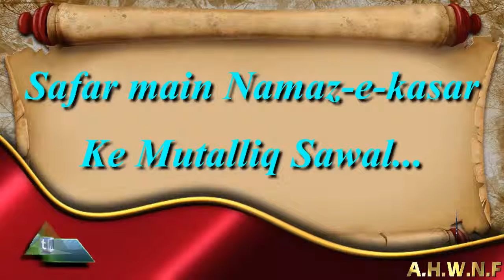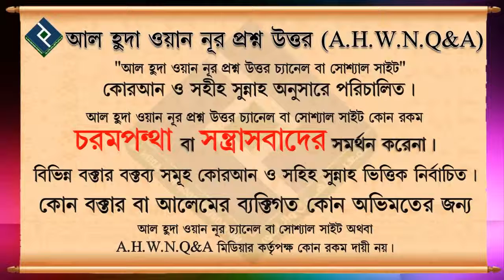Safar main Namaz e kasar Ke Mutalliq Sawal ᴴᴰ┇Shaikh Mohammad Irfan Madani